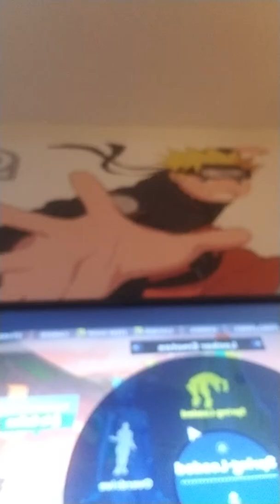Andrew plays FORNTNITE SEASON 8 EPS 1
Michael and Brother's